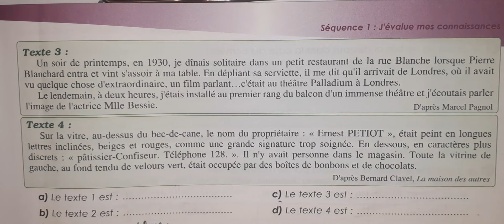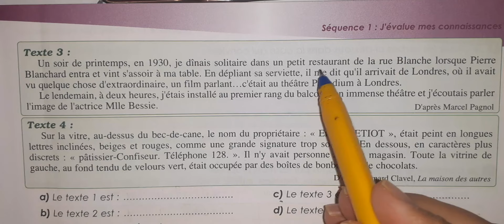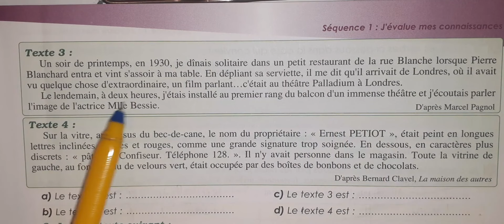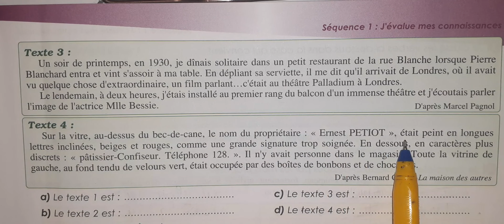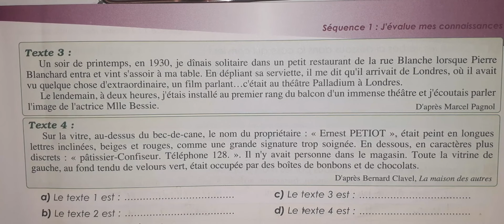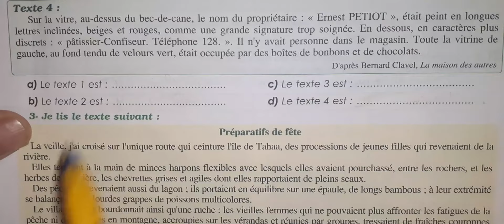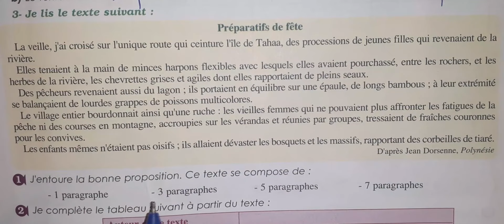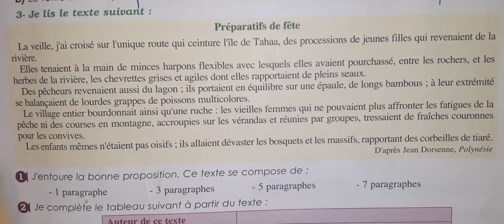parcours français 1AC page 9 évaluation